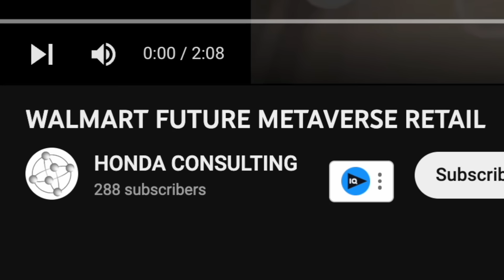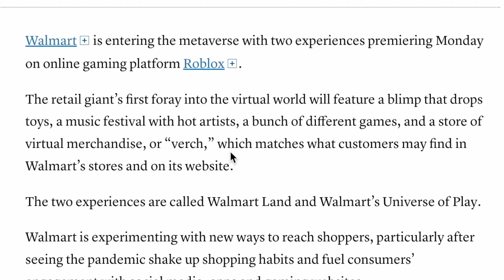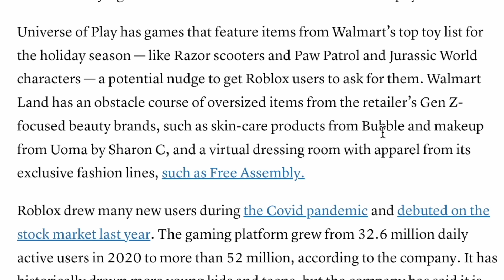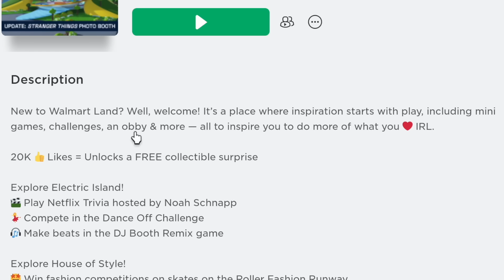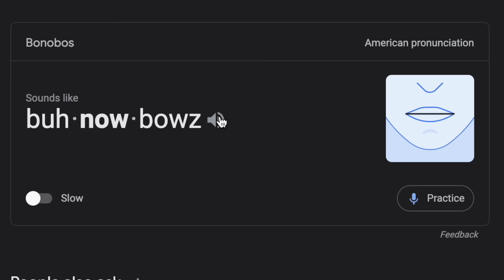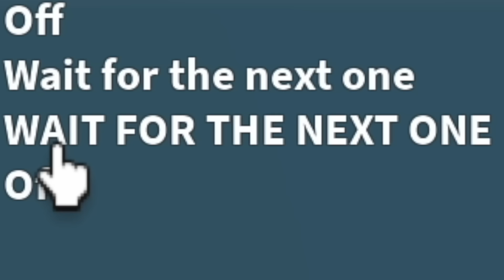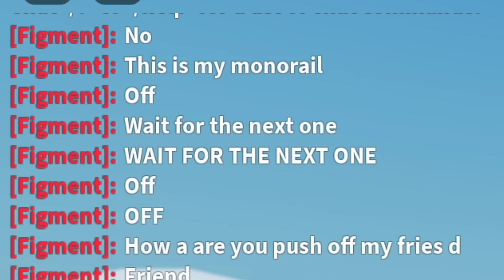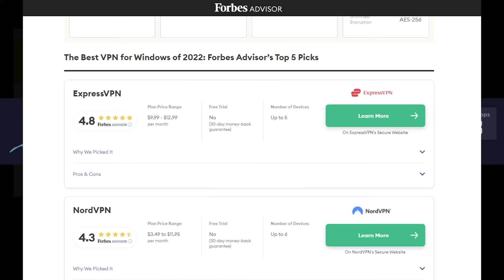I Tried Walmart's Terrifying Metaverse Experience